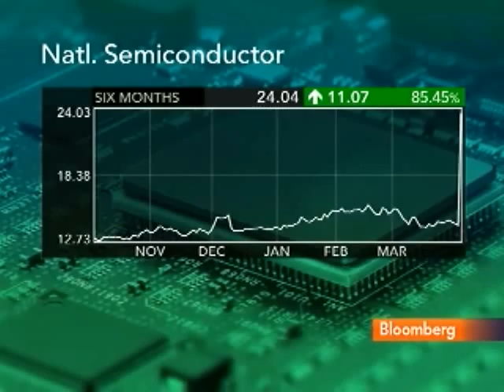Templeton Says TI, National Products Are `Complementary'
April 5 (Bloomberg) -- Rich Templeton, chief executive officer of Texas Instruments Inc., talks about the company's agreement to acquire National Semiconductor Corp. for $6.5 billion.
     Templeton speaks with Dominic Chu on Bloomberg Television's "In Business with Margaret Brennan." (Source: Bloomberg)